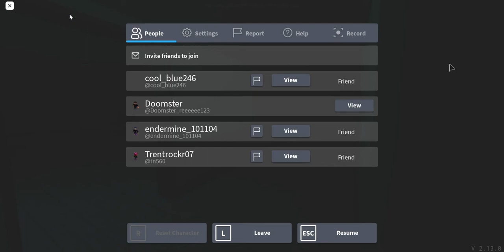part 3 of ghost hunting (its 1 min long its not really worth watching)